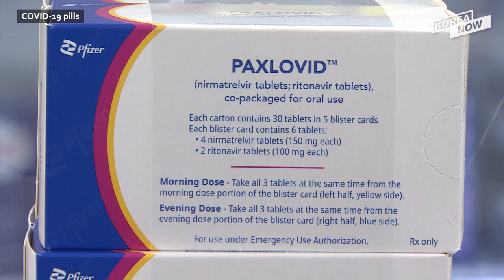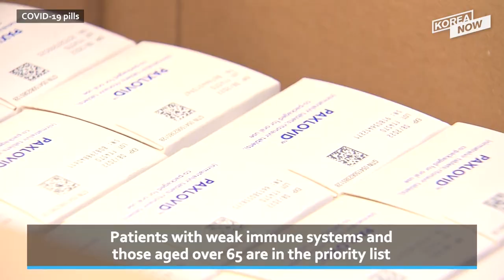S. Korea signs deal to sell M-SAM missiles to UAE/HDC Hyundai Development chairman offers to resign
1. S. Korea signs deal to sell M-SAM missiles to UAE

1. HDC Hyundai Development chairman offers to resign

3. Nine patients take COVID-19 pills, no side effects reported